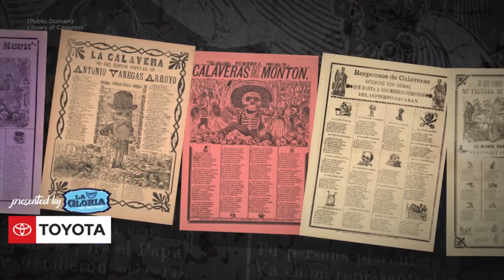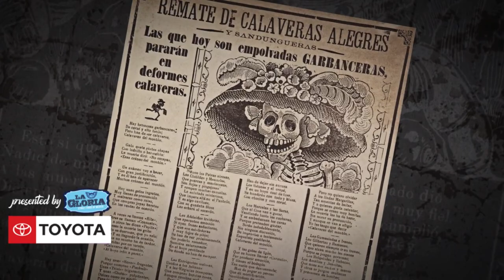WATCH: Story behind Mexican artist who inspired ‘La Calavera Catrina’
Calaveras are the decorative skulls you see everywhere during Day of the Dead, and the most popular ones we see today were inspired by a Mexican printmaker named Jose Guadalupe Posada.